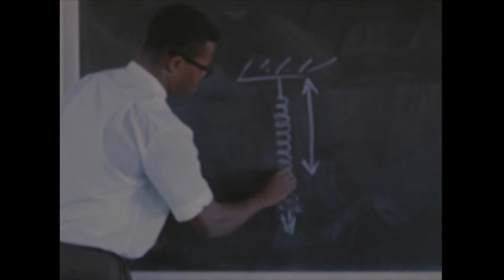National Heroes Promo - The Right Excellent Errol Walton Barrow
National Heroes' Day is celebrated in Barbados on April 28.

Learn more about Barbados' father of Independence and twice Prime Minister in 1966 and 1976, The Right Excellent Errol Walton Barrow.